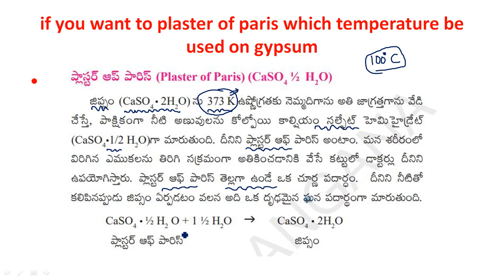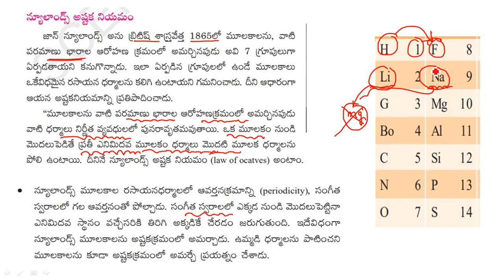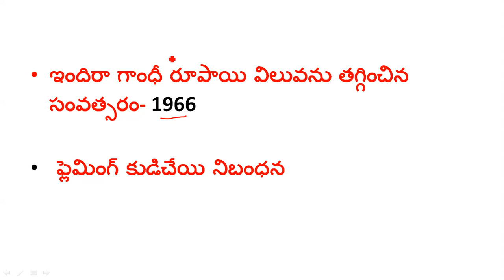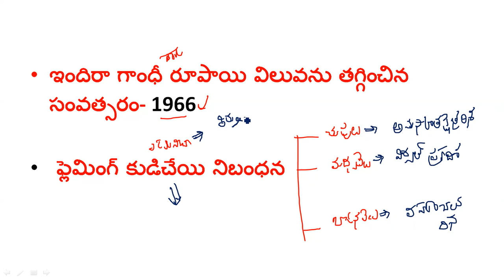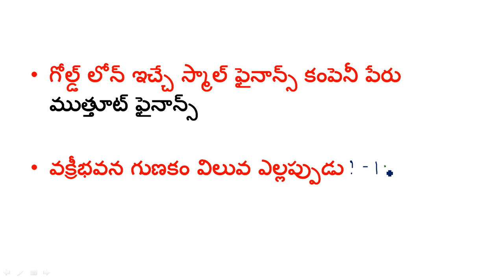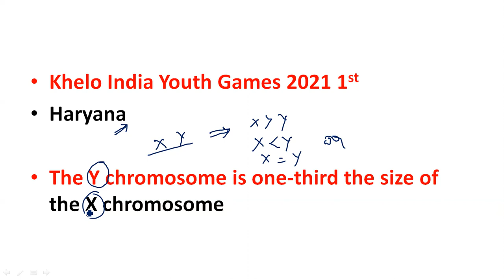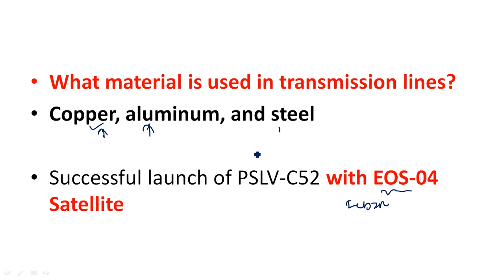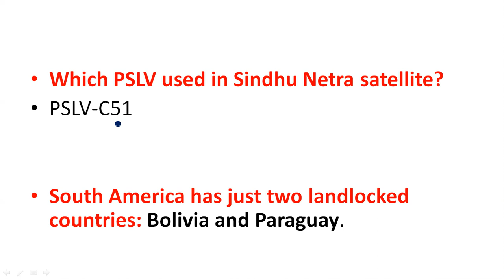RRB GROUP-D 24th AUGUST 2nd SHIFT EXAM REVIEW ||Today asked Group-d GS/GK Question in telugu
RRB GROUP-D 24th AUGUST 2nd SHIFT EXAM REVIEW ||Today asked Group-d GS/GK Question in telugu ||RRB Group D 24 August 2nd Shift Analysis |Group D 24 August Question Paper Today